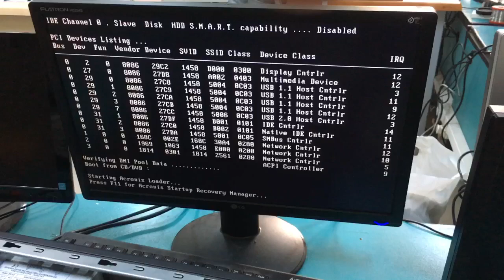Bilgisayar anakart tamiri, anakart arızası ve çözümü, ram hatası nasıl anlaşılır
Bilgisayar kasamızı açıp sorunun ne olduğunu araştırdık ve kasa içerisinde ki anakart üzerin de RAM olmadığını gördük.
anakart tamiri
anakart arızası ve çözümü
İyi seyirler